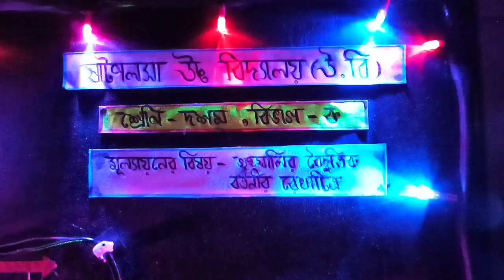Project work, Class-X, Satpalsa High School